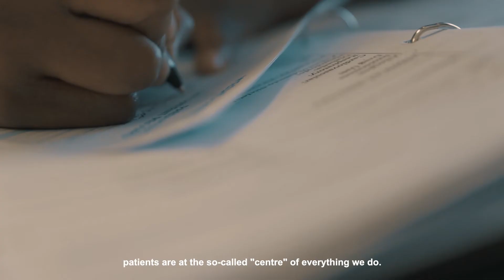ConnectingForCare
In the past two years, Mediclinic’s corporate-social initiatives have taken a new and exciting turn: helping public-sector hospitals to alleviate their surgical backlogs. As CEO Koert Pretorius explains, this is a reflection on Mediclinic’s focus on developing workable solutions to expand access to quality healthcare.